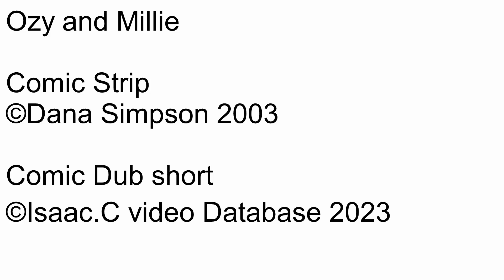Ozy and millie Comic dub Short Ep1230 Unable to compete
Number: 1230
Name: Unable to compete
Date this comic strip was created: March 15, 2003
Rated: 4+